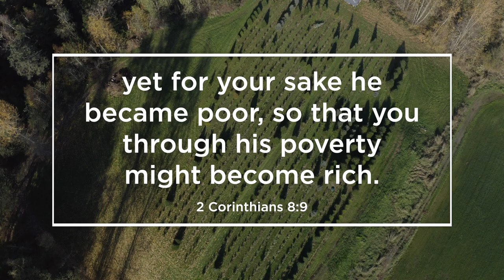Charles Morris - How to Explain Christmas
So much of Christmas is mixed with tradition and spiritual truth. It becomes hard to differentiate Jesus from Santa Claus and the wise men from snow men. In this special message, Charles Morris shares how we can all keep Christ at the forefront this Christmas.

Continue to behold and follow Jesus with Charles Morris and Haven Ministries —